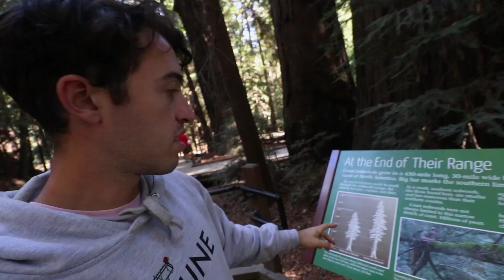Most INCREDIBLE place in America! - BIG SUR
Episode 13 - Most Incredible Place in America | Big Sur , California
for making this possible.

Exploring Big Sur on our road trip down the Pacific Coast Highway (Route 1). One of the most beautiful places I have ever seen.

My camera

Gurty Beats